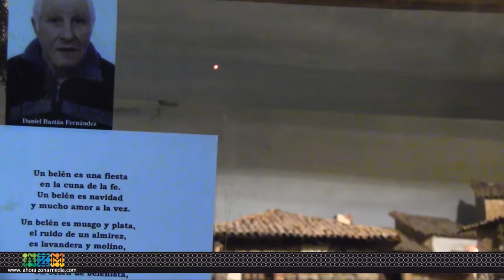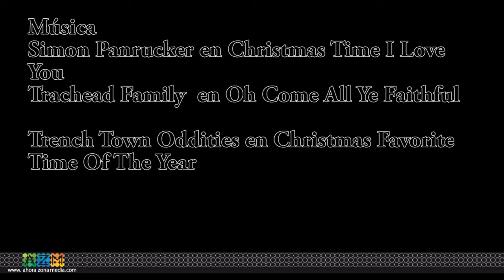17 12 15 Belenes en Tafalla